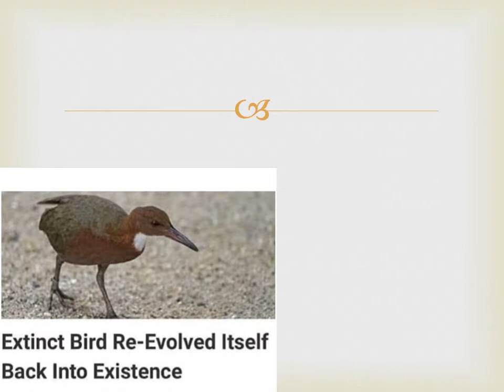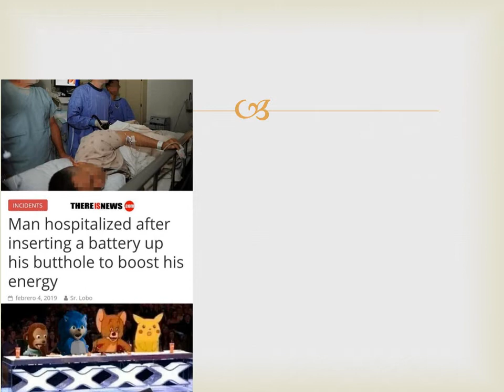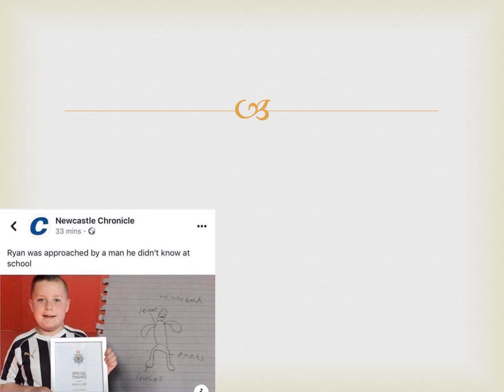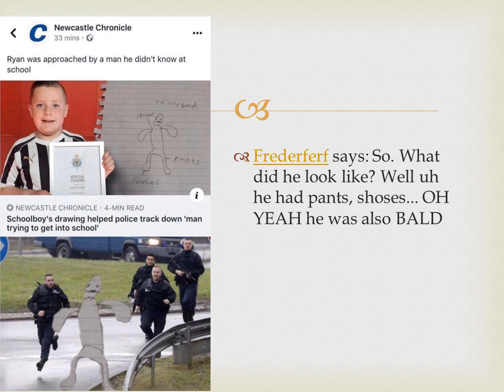Best memes compilation v5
meme generator
memento
memento mori
meme definition
meme songs
meme soundboard
meme faces
meme template
memes clean
meme gifs
memes app
meme awards
meme apparel
meme about love
meme art
meme about memes
meme about life
meme animals
meme account names
meme about work
a memento
a meme a day
a memento mori
a meme is born
a meme face
a meme song
a meme to cheer someone up
a meme for ants
a meme meaning
a meme maker
meme bot
meme better
meme builder
meme bot discord
meme button
meme buddy
meme baby
meme ban
meme board game
b meme copy
b meme png
b meme transparent
b meme generator
b meme reddit
b meme hair salon
memory b cells
meningitis b
meme b.o
bts memes
meme creator
meme costumes
meme characters
meme cat
meme cards
meme calendar 2019
meme culture
meme center
meme clean
c memcpy
c memset
c memory
c memcmp
c memmove
c memory management
c memory allocation
c memory model
c memory leak
c memcpy array
meme drawings
meme dog
meme discord
meme day at school
meme day costumes
meme dichotomy test
d meme jacksepticeye
d meme initial
mementos d day
mementos d day ww2
memes de amor
meme d'aussi loin nehuda
memes d buenos dias
memes de frio
meme economy
meme editor
meme examples
meme emoji
meme etymology
meme eyes
meme edits
meme emoji face
meme excited
meme en español
e meme original
e meme meaning
e meme gif
e meme png
e meme deep fried
e meme video
e meme song
meme funny
meme finder
meme font generator
meme formats 2019
meme face text
meme for kids
meme friday
f meme twitch
f meme reddit